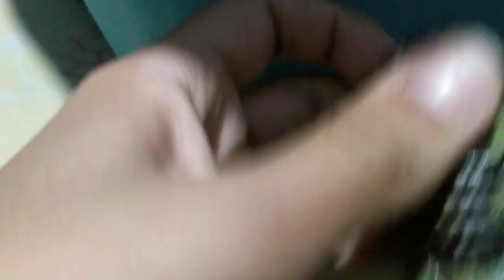Random days and the twisted verse 2